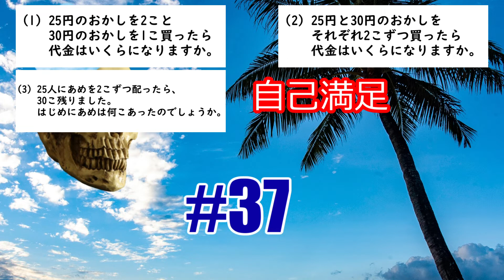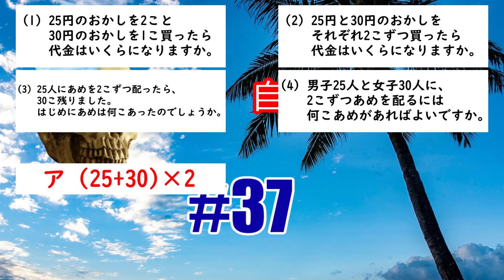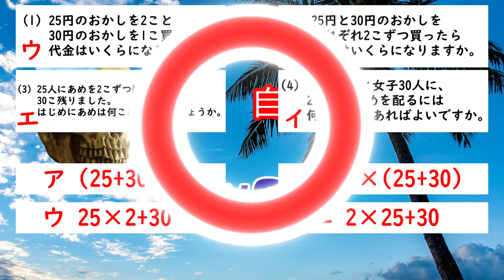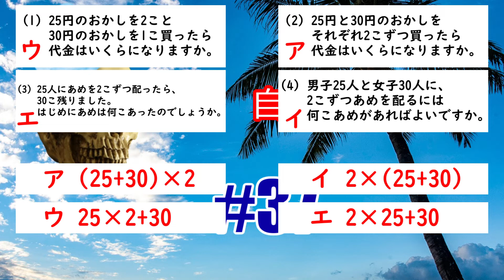【037】「ヤシココのパーフェクトさんすう教室」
ヤシココ(ヤシの実ココナッツ)と骨氷(ほねごおり)がお届けする
‹ラジオ　自己満足›第３７回です。ヤシココのさんすう教室、はじまるよ～！

PCが一発で起動しないことがあります。助けて（骨氷）

※毎週水曜更新予定※

おたよりはこちらへお願いします！